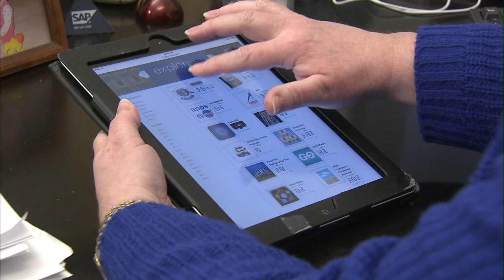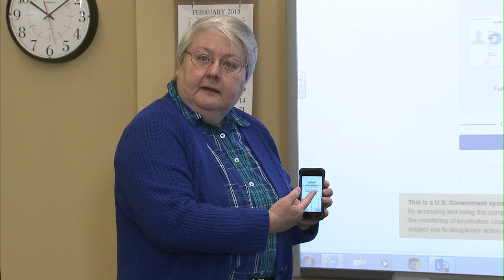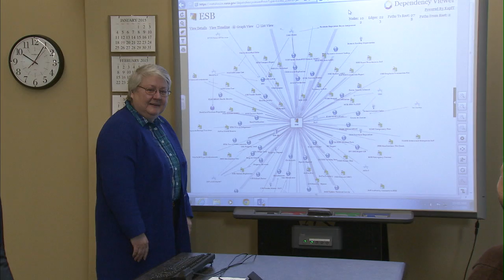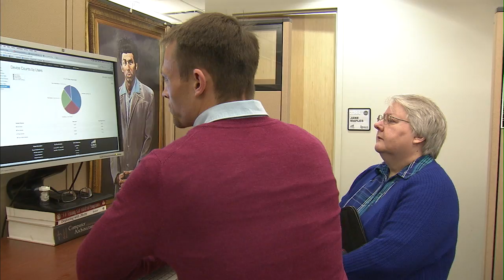NASA Women’s History Month Profile - Jane Maples (Marshall Space Flight Center)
Jane Maples is an information technology specialist at NASA’s Marshall Space Flight Center in Huntsville, Alabama. She manages the Enterprise Service Bus Line of Business and the Center for Internal Mobile Applications at the NASA Enterprise Applications Competency Center.

Maples graduated from Auburn University with a Bachelor of Science in Business Administration, as well as a Masters in Business Administration from the University of Kentucky. Having worked for NASA since 1982, she has been awarded a Silver Snoopy Award, was a Space Flight Awareness Honoree Award and received an Exceptional Achievement Medal.
During her career, she was an integral part of the Burst and Transient Source Experiment that was part of the Compton Gamma Ray Observatory, launched on Space Shuttle Atlantis on STS-37 in 1991. Outside of work, Jane enjoys traveling, reading, serving her church, enjoying friends, family and being an aunt; a great aunt; and great great aunt.